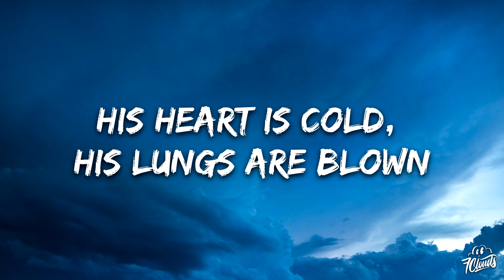Cadmium & Paul Flint – A Stranger's Dead (Lyrics)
🎤 Lyrics: Cadmium & Paul Flint – A Stranger's Dead

 [Verse]
A stranger's dead, the night is red
His heart is cold, his lungs are blown
The stranger's last breath, a quiet death
His silence is stronger than the voice he had

[Drop]
The stranger's-
Dead
The stranger's dead

[Drop]
The stranger's dead
The stranger's-
The stranger's-
The stranger's dead
The stranger's dead
The stranger's-
Dead
The stranger's-
The stranger's-
Dead
The stranger's-
Dead
Dead